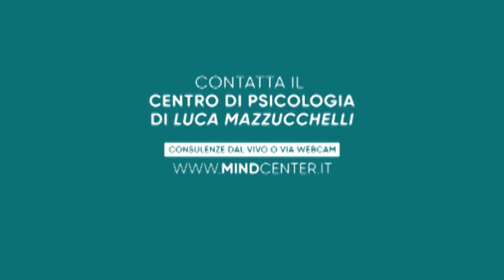Allenare le competenze umane: 4 modi per lavorare sulla tua intelligenza emotiva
Allenare le competenze umane è essenziale oggi: abbiamo bisogno di maggiore empatia, connessione e supporto reciproco. Ci sono 4 modi per lavorare sulla tua intelligenza emotiva:

1:25 1) Rendersi conto
La prima R è quella del Rendersi conto. La base dell’intelligenza emotiva è la “consapevolezza di sé". Le persone con un’alta consapevolezza sanno riconoscere come i sentimenti che vivono possono influenzare i comportamenti propri e altrui.

3:05 2) Riconoscere
Imparare ad affrontare le emozioni quando sopraggiungono è il secondo passo per migliorare la propria intelligenza emotiva. Come? Un ottimo modo è fare un “check-up” quotidiano con sé stessi: domandati come ti senti, cosa provi in momenti diversi della giornata.

4:55 3) Ridefinire
Il nostro cervello riesce a gestire un'emozione nella misura in cui sa di cosa si tratta: “per domarlo devi nominarlo”. Quindi: trova un nome per definire ciò che provi. Più riesci a perfezionare la comprensione delle tue emozioni, meglio puoi affrontarle.

6:15 4) Riformulare
Il modo in cui interpretiamo ciò che accade nel nostro corpo determina emozioni talvolta opposte. Quando senti il tuo battito cardiaco aumentare, puoi scegliere di interpretarlo come ansia oppure come entusiasmo. Gli stati fisiologici sono gli stessi, ciò che fa la differenza è il modo in cui scegliamo di vederli.

Tra i tanti cambiamenti della vita, una costante resta: abbiamo e avremo sempre più bisogno degli altri. Allenare la propria intelligenza emotiva può fare la differenza nella tua vita e nella vita altrui.

LINK UTILI:
- Scopri come riconoscere e sfruttare le emozioni al meglio, nella vita privata e nel lavoro. Partecipa al mio webinar gratuito “Intelligenza emotiva in pratica” e inizia a potenziare il tuo quoziente intellettivo emotivo.

- Se vuoi lavorare sulla tua intelligenza emotiva, puoi farlo con i professionisti di Mindcenter, il centro clinico da me fondato e diretto,

"Con l’arrivo del Covid a inizio 2020, la vita di tutti noi è stata stravolta in lungo e in largo. Tra i mille cambiamenti cui siamo stati sottoposti, tuttavia, una costante resta: abbiamo e avremo sempre più bisogno gli uni degli altri. Paradossale no? Sempre più lontani, ma sempre più vicini. Necessitiamo cioè di maggiore empatia, connessione e supporto reciproco per affrontare tutto quello che ci sta accadendo. Non parlo  di vicinanza virtuale promessa dai dispositivi tecnologici, con la quale ovviamente non ho nulla in contrario, ma di allenare le nostre competenze umane, prima tra tutte la nostra intelligenza emotiva, ovvero la capacità di riconoscere le tue emozioni e quelle degli altri. Non solo però perché serve anche saperle anche gestire queste emozioni e cogliere i segnali che le emozioni ti suggeriscono all’interno delle relazioni che instauri con gli altri. Figata dirai…Sì, ma come alleniamo queste competenze? Oggi vediamo 4 step utili a questo proposito, ovvero le 4 R da monitorare quotidianamente.
1.Rendersi conto
La prima R è quella del Rendersi conto. Cioè se dovessimo individuare l’elemento essenziale che più caratterizza l’intelligenza emotiva, questo sarebbe probabilmente riassumibile in “consapevolezza di sé". Sì, perché senza di essa non saremmo in grado di valutare le abilità che fanno parte di noi, quelle che ci mancano e quelle su cui abbiamo bisogno di lavorare. Sarebbe un po’ come procedere giocando a mosca cieca, insomma. Le persone con un’alta consapevolezza, tra i molti pregi che hanno, sanno riconoscere come i sentimenti che vivono possono influenzare i comportamenti propri e altrui. Quindi, caro amico, devi aumentare la tua autoconsapevolezza.
Bene, passiamo ora alla seconda R, cioè… riconoscere.
Per migliorare la tua intelligenza emotiva devi imparare ad affrontare le emozioni quando sopraggiungono. Un ottimo modo consiste nell’effettuare una sorta di “check-up” quotidiano con sé stessi.
Domandati come ti senti, cosa provi in momenti diversi della giornata. Questo è utile perché tendenzialmente non prestiamo attenzione alle nostre emozioni se non quando esplodono.
Passiamo ora alla terza R: ridefinire.
Perché è importante ridefinire ciò che stiamo vivendo?
Il nostro cervello riesce a gestire un'emozione nella misura in cui sa di cosa si tratta. Obbedisce alla regola per cui “per domarlo devi nominarlo”. Quindi: trova un nome per definire ciò che provi.    Quarta e ultima “R”, che è… riformulare. Cioè: quando senti il tuo battito cardiaco aumentare, puoi scegliere di sperimentarlo come ansia oppure come entusiasmo, eccitazione, frenesia. Gli studi dimostrano che gli stati fisiologici sono gli stessi, ciò che fa la differenza è il modo in cui scegliamo di vederli."